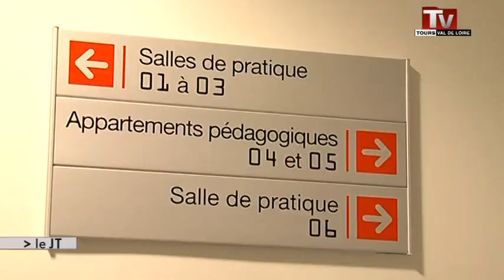L'ergothérapie en plein essor!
Sites webs/blogs, copiez cette vidéo avec le bouton "Intégrer" !
 A Chambray les Tours, 400 étudiants participent à un congrès national autour de l'ergothérapie.